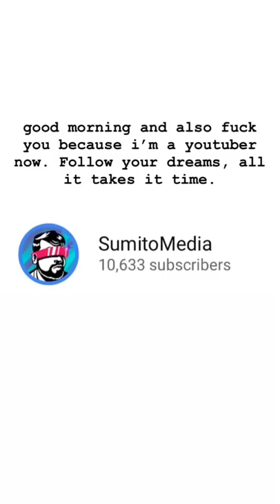thanks for 10,000,000 views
here's to 10 million more

- - MUSIC / ANIMATION - -
►Most Channel Art / Intro:
Rae Kochanski
@cobaltchordata on twitter